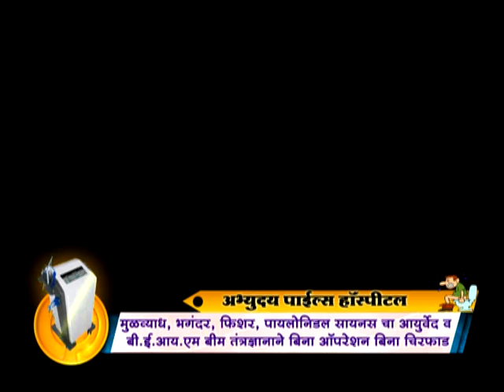DR PRAVIN SIR ADD SECOND